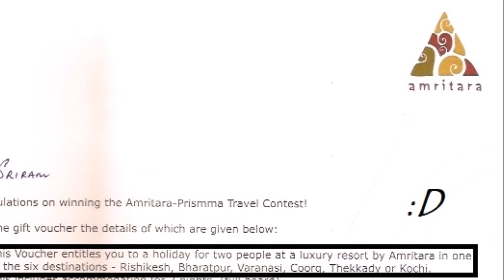Thoovanam falls | Travel Munnar | SriramGiri | Hike adventures | Incredible India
During our 2014 trip to Munnar, we did the Thoovanam falls hike, with a guide.

Thoovanam falls is located within the Chinnar Wildlife Sanctuary, on the way to Munnar, Kerala from Udumalaipet, Tamil Nadu.

Had some thrilling adventures, some of it is captured on this video and my blog post.

Won the Amritara-Prismma travelogue contest, thanks to this hike.

Photography, Editing & BGM by Sriram Girivasan.
Shot on Nikon DSLR D3200. BGM composed on FL Studio.